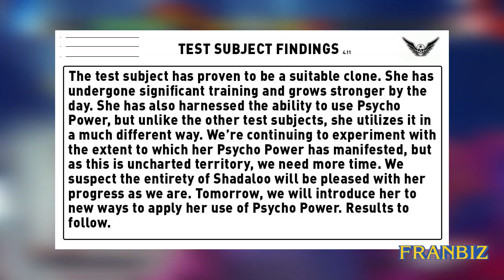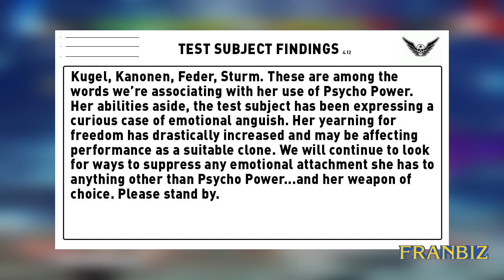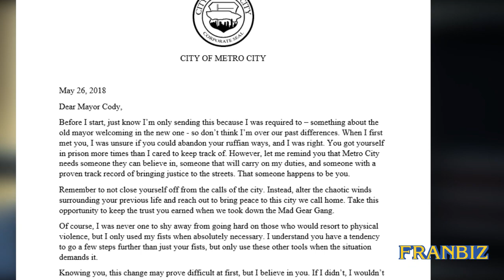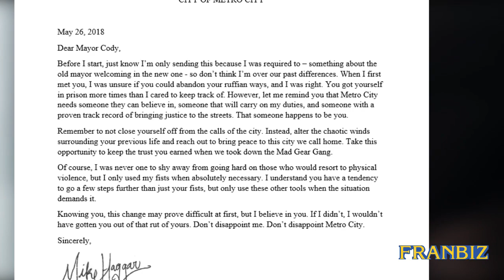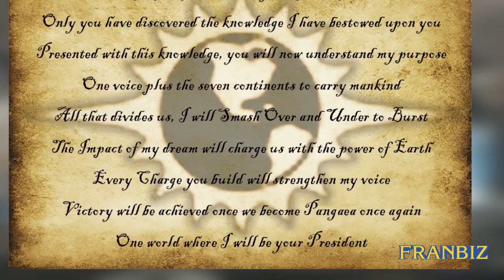Street Fighter V Arcade Edition Season 3 Complete Review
What's up everyone? 2018 has been a great year for Street Fighter V. Not only did we get an updated title "Arcade Edition," but we also have a lot of content in this new update. Come join me as we breakdown SFV AE new characters, modes, and events that occurred in 2018 aka Season 3

Edited by FranBiz via Adobe Premiere Pro CC, Audition, and Audacity.
Footage by FranBiz via ElGato Capture HD